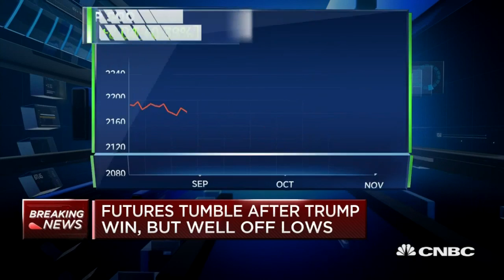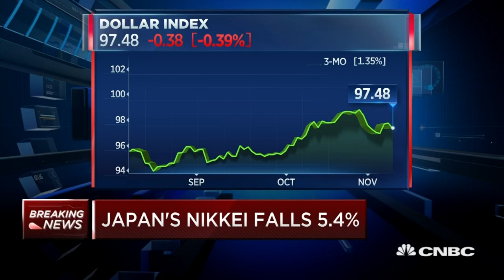How much will Trump be a pragmatist and how much a populist